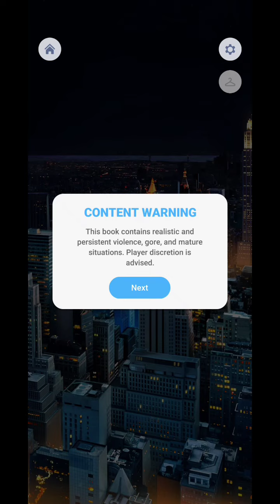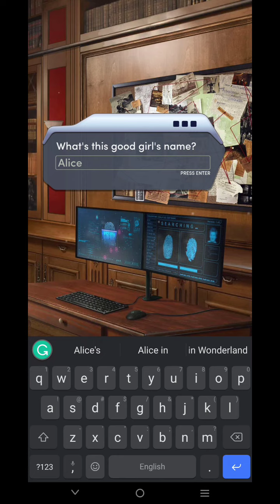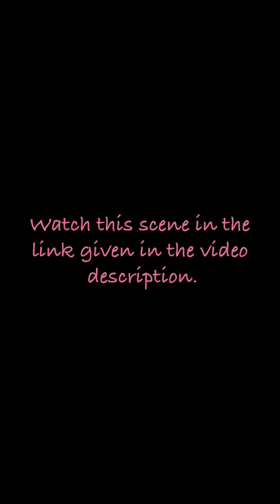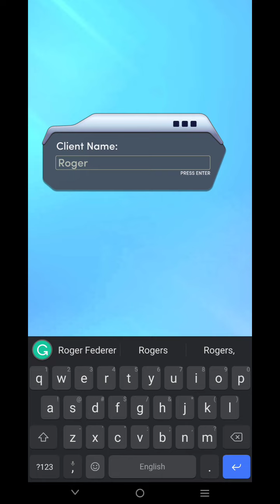WHAT A STEAL! Choices: Crimes Of Passion Book 2 | Chapter # 1 💎💎Used💎💎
Choices: Crimes Of Passion Book 2

Book premise:
Finally, the wait is over!! And it's snooping time with the exiled prince of Drakovia, Trystan!

When the Queen of Drakovia (AKA Trystan’s mother 😬) sends Trystan this letter, he is immediately extradited back home. It's time we find out what his mother has to say. Juliana's mysterious death led to Drakovia’s extradition of Trystan, and since then, Juliana’s case is all anyone can talk about. Let's unpack her tragic fate in today's Wide Release premiere of Crimes of Passion 2.

CH 1
Massacre. Intrigue. A royal family with a dark past. When a new lead lures your partner back to Drakovia, you will face your most dangerous case yet.

Playlist: Crimes Of Passion Book 2